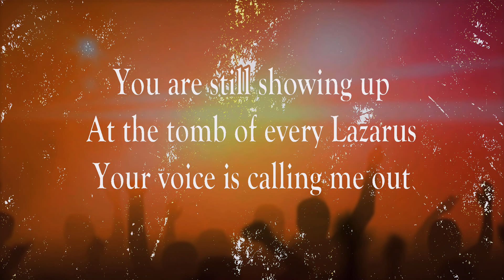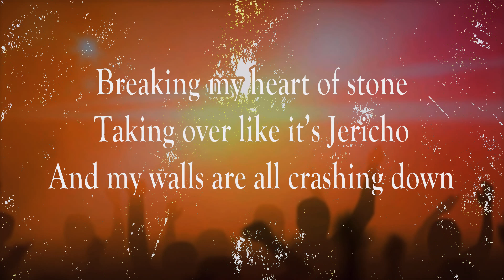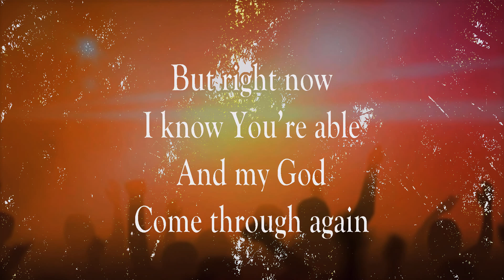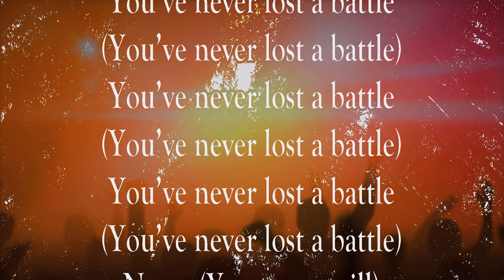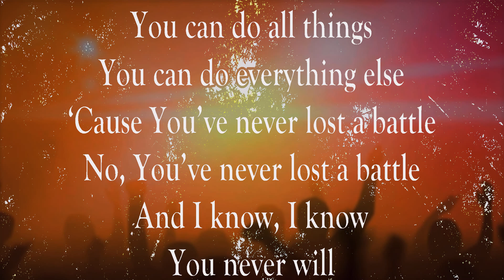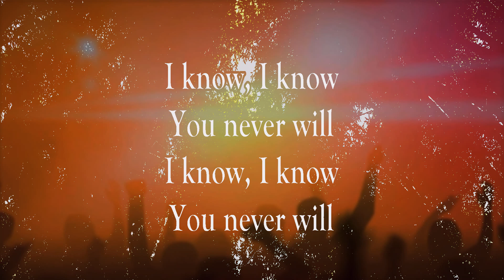CeCe Winans ~ Never Lost # lyrics